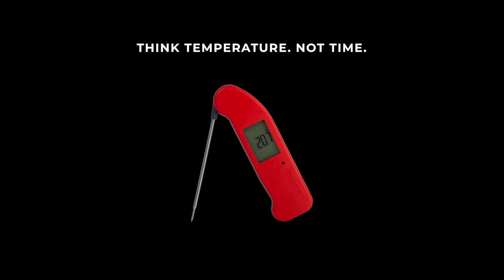Thermapen | Let's Make This Christmas the One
We think we can all agree we've got some making up to do this Christmas.

We are making this year extra special to celebrate rejoining our loved ones at a time where this matters the most. What better way to do this than by cooking the perfect Christmas dinner to share with family and friends?

The Thermapen One will tell you when your food is tasting its very best, helping you to create a festive meal to remember.

Join us in making this year the one and tag us in your festive food creations.